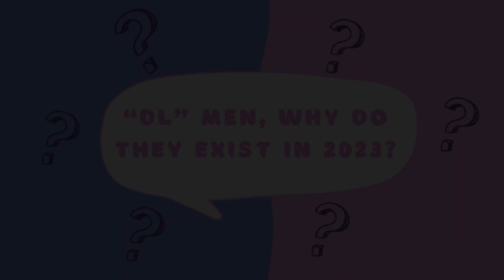Sistah Talk Podcast - Season 2, Episode 14 (Apyrl Jones & Taye Diggs, Sha'Carri Richardson)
Two Sistah's with A LOT to talk about!

This week's episode we discuss Sha'Carri Richardson becoming the world champion, April Jones and son Mega viral live video about Taye Diggs, and McKenzie Shrilla.

Conspiracy Tok:
Skin suits/Altered Carbon show, and did the Simpsons predict what is happening in Hawaii?

Topic:
"DL" Men, Why do they exist in 2023?